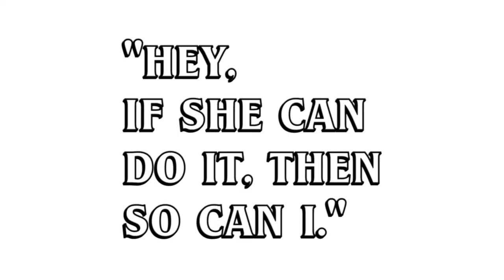10,000 Dreams | 1472 | Sagrika Chand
10,000 Dreams | 1472 | Sagrika Chand